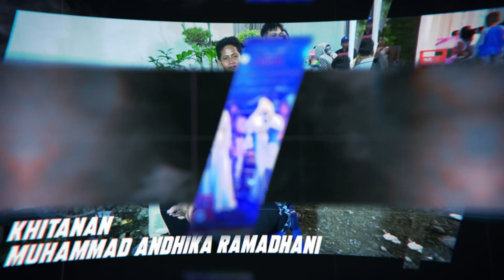EL SAFA - SAJADAH MERAH - KHITANAN MUHAMMAD ANDHIKA RAMADHANI - KALIPUCANG WETAN WELAHAN JEPARA